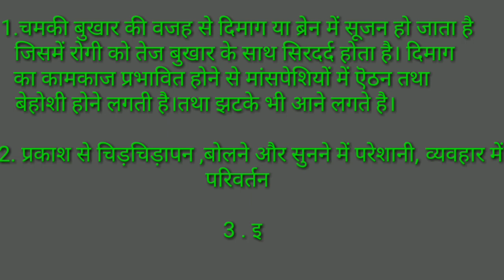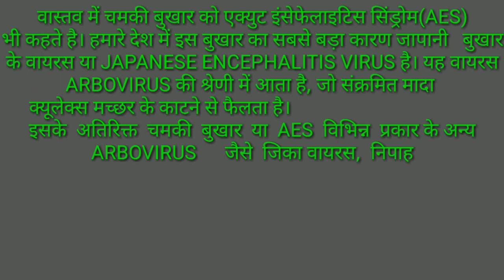चमकी बुखार या एक्यूट इंसेफेलाइटिस सिंड्रोम कारण और निवारण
Hi
Chamki bukhar ya acute encephalitis syndrome ke bare me satik aur vaigyanik jankari di gayi hai.chamki bukhar
Aur litchi ke bich kya relation hai eska vistarit varnan kiya gaya hai.